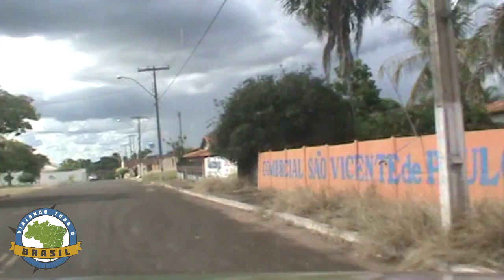Caiapônia/GO - Especial - Viajando Todo o Brasil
Caiapônia/GO